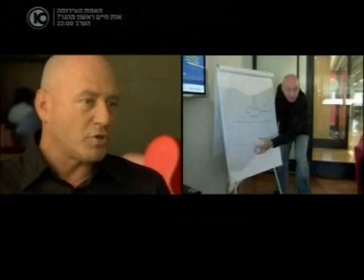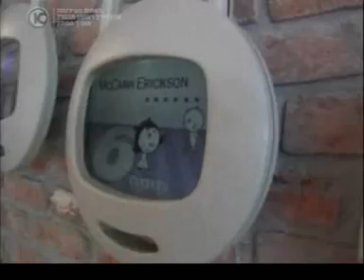Tal Ronen With Oshrat Kotler Channel 10 טל רונן עם אושרת קוטלר ערוץ 10